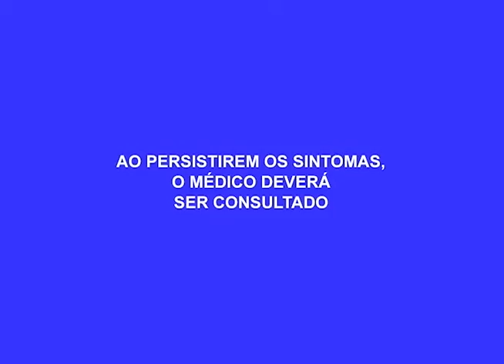Moradores da comunidade Gustavo Nascimento reclamam da falta de infraestrutura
03º BLOCO AGORA 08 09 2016 - Moradores da comunidade Gustavo Nascimento reclamam da falta de infraestrutura